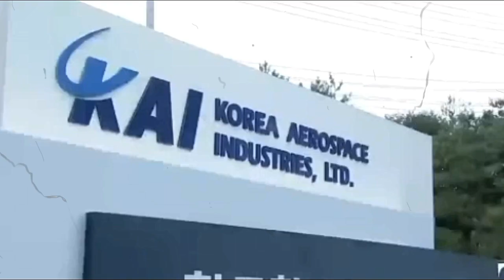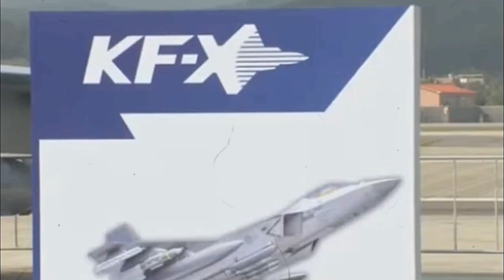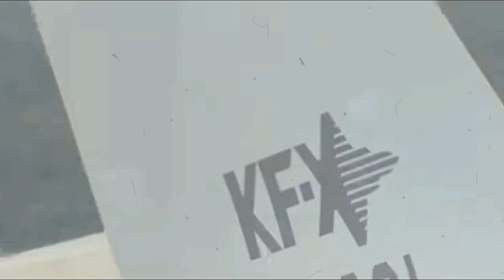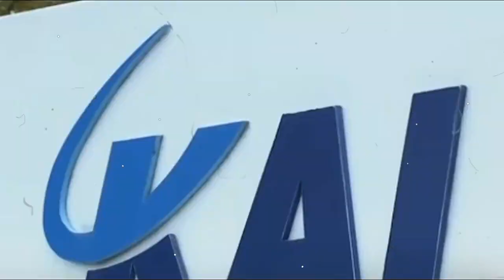Bukan uang, Tapi Indonesia ingin bayar sisa tunggakan dengan pesawat Buatan PT DI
@Ovin Poenya
negoulang Kfx/Ifx